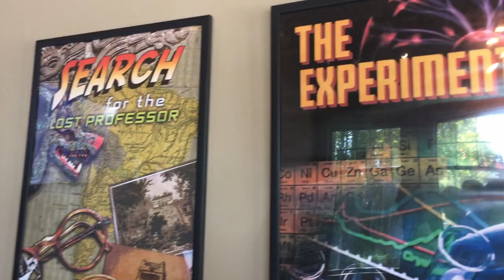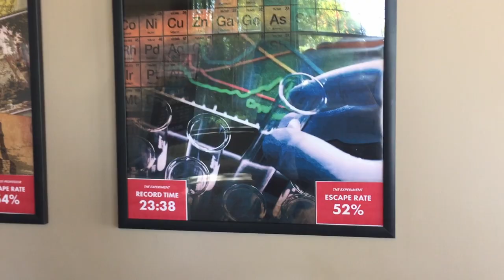What LIBERTY University Students Do For Fun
What’s up fellas and felleretes! I’m Graham and this video is a little bit different. It’s still a TBOY — the best one yet, but it’s not just a straight vlog like usual. This is a collection of all the fun stuff that’s happened in the past few weeks at Liberty. Not everything that happened got recorded, but here it is. (Liberty University students don't have fun by getting drunk, but by acting like they are).